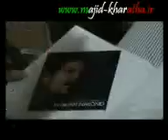کنسرت اواره 2 از مجید خراطها Majid Kharatha - Live In Concert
Majid Kharatha - Live In Concert